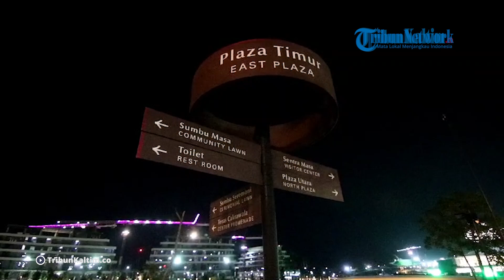Ungkap Kegiatan Berkantor di IKN, Jokowi: Rapat Menteri, Menerima Tamu, hingga "Groundbreaking"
Presiden Joko Widodo mengungkapkan sejumlah kegiatannya saat berkantor di Ibu Kota Nusantara (IKN), Kalimantan Timur, mulai pekan ini. Kegiatan tersebut meliputi rapat dengan menteri Kabinet Indonesia Maju hingga bertemu dengan tamu negara. Kegiatan ini sama halnya dengan yang dilakoninya di Istana Kepresidenan Jakarta, hampir setiap hari. Bedanya, akan ada peletakan batu pertama (groundbreaking) tanda dimulainya pembangunan sejumlah sarana prasarana di IKN. "Ya rapat-rapat dengan menteri, menerima tamu-tamu seperti biasanya dan juga groundbreaking beberapa investor yang masuk," kata Jokowi dalam keterangannya usai meninjau Pasar Tradisional Delimas Lubuk Pakam, Deli Serdang, Sumatera Utara, dikutip dari tayangan YouTube Sekretariat Presiden, Selasa (10/9/2024).

Editor: Djohan Nur